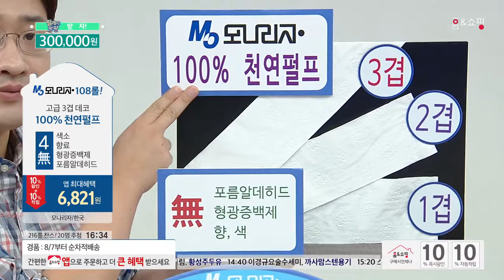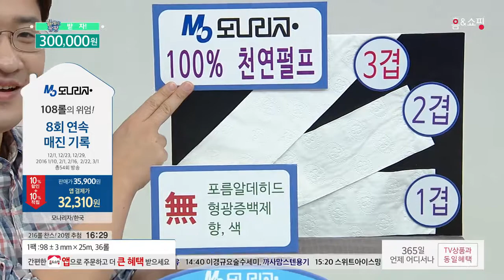[홈앤쇼핑] 모나리자화장지